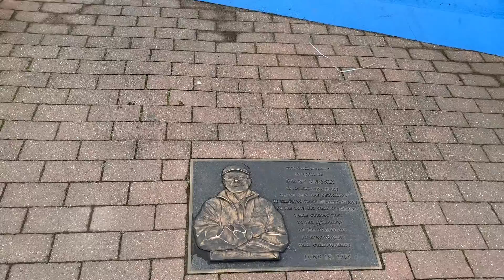Workout Wednesday with Max DiMuccio